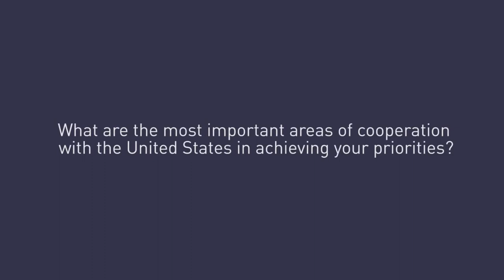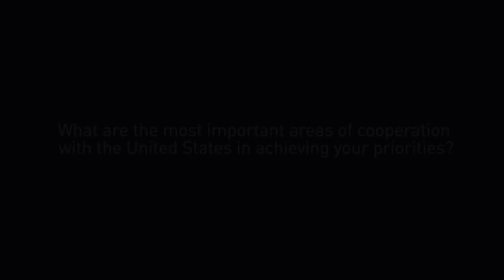BIAFRA VS NIGERIA WAR: PRESIDENT BUHARI VOW TO ELIMINANT IPOB LEADER NNAMDI KANU. WATCHOUT.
PRESIDENT BUHARI SEND MORE ARMY TO INVADE IPOB LEADER NNAMDI KANU TODAY. LIVE NEWS.